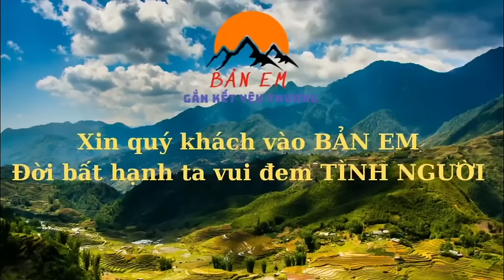Một Mình Ông Làm Chuyện Đó Ở Trên Ngôi Nhà Mới - Cùng Em Sử Cầm 30tr Đại Náo Bản Làng